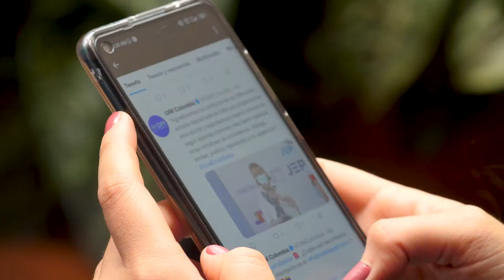UN Volunteers in Colombia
UN Volunteers in Colombia contribute to issues associated with the migration crisis, the peace process, and the Sustainable Development Goals (SDGs).